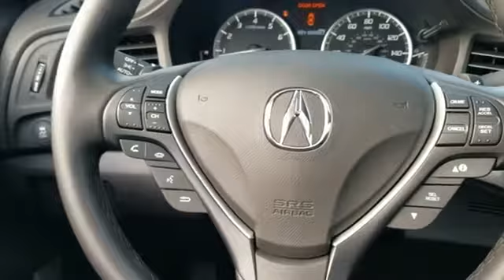2018 Acura ILX Columbia, Ellicott City, Silver Spring, Glen Burnie, College Park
2018 Acura ILX Columbia, Ellicott City, Silver Spring, Glen Burnie, College Park